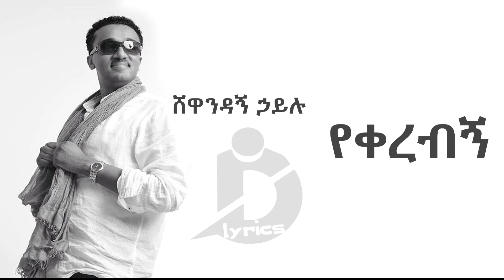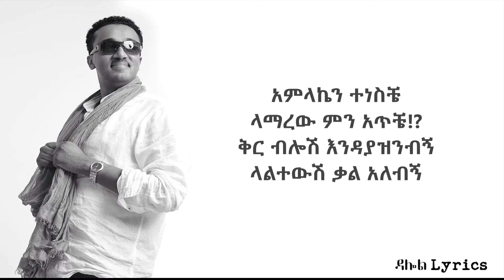Shewandagne Hailu - Yekerebign (Lyrics) / ሸዋንዳኝ ኃይሉ - የቀረብኝ Ethiopian Music